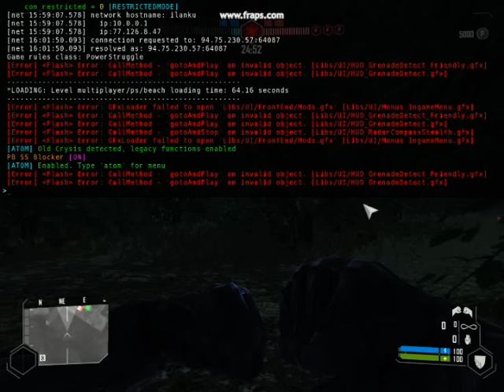Crysis Hack LONGPOKE ATOM 1.1 & 1.21 [NEW VIDEO] HQ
The best Crysis Hack ever!
Works on all Crysis patches!
have fun))

Hack features:
Fly Hack
-Infinite Energy
-No Recoil No Spread No Zoom Sway
-Zoom Scopes hack
-Gamespy ID Spoofer
-Nametags Hack
-Ghost mode Lets you run and kill from outside of your body, works with vehicles too
-Superman mode
-Third Person View
-Punkbuster Screenshot Blocker
-Undetectable against Punkbuster, SSM
-Anomalies
-Mass Kill
-Bounding Box
-Wireframe
-One hit kill against infantry
-Anonymous kill
-Mass suicide
-Mass blame kill
-One hit kill against infantry and vehicles
-wallhack see through walls
-MD5 Bypass
-Freeze Gun
-Distance Kill Slap